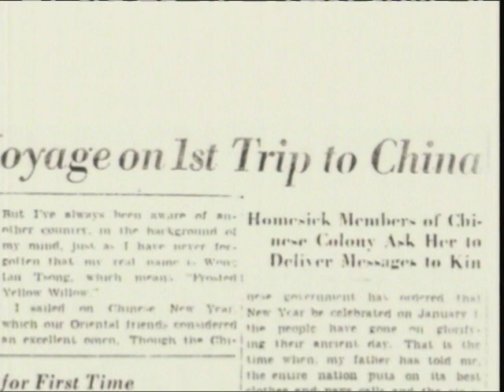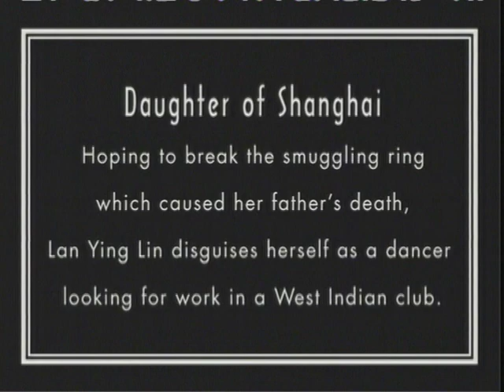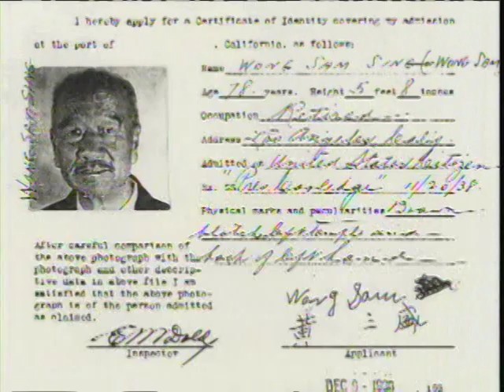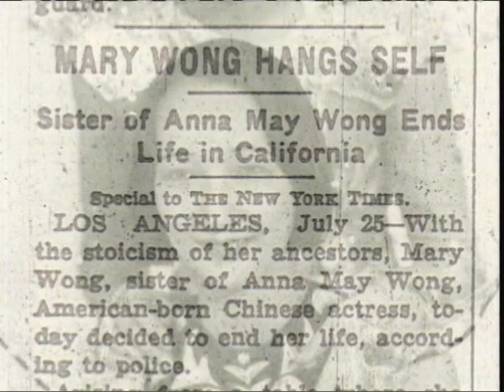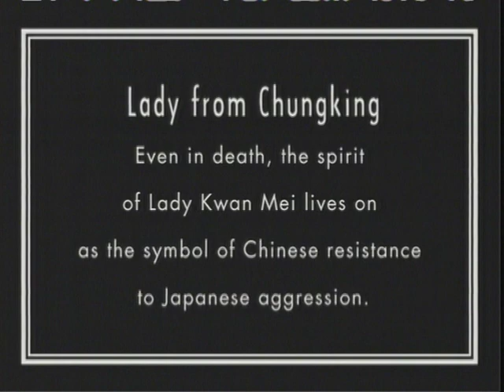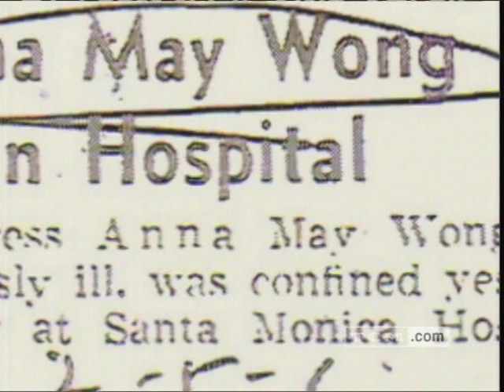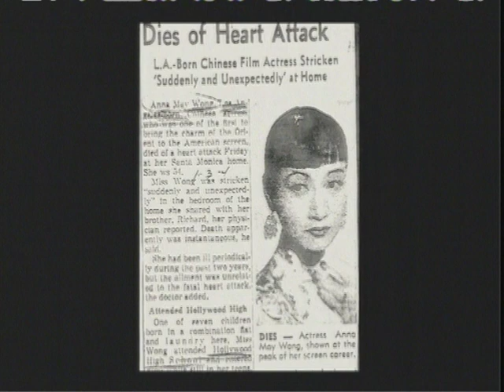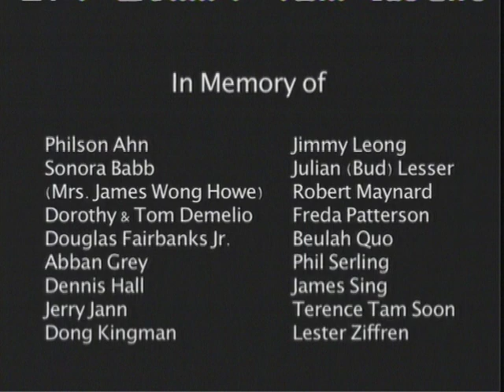ANNA MAY WONG:FROSTED YELLOW WILLOWS PART 3